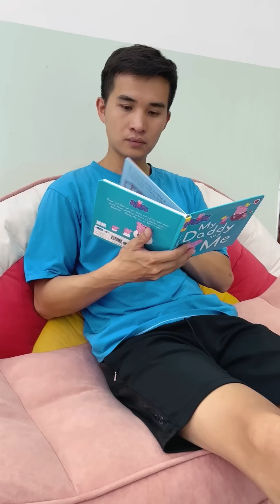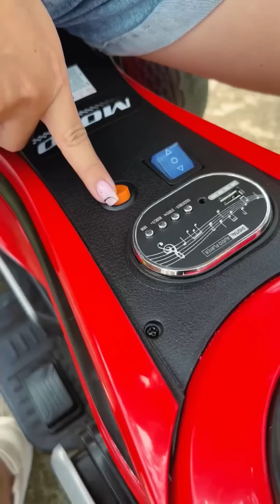Contempt for beggars... and a heartbreaking ending 😱🧑🏻😢